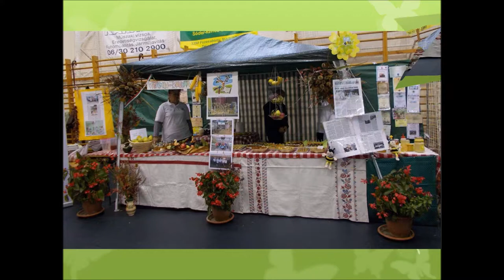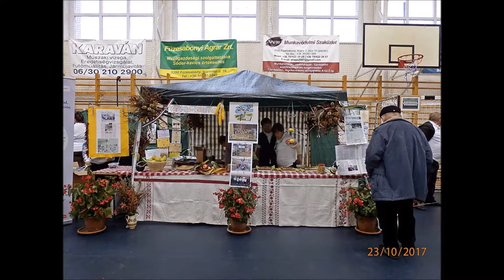II Értéktár Nap Füzesabony 2017. Október 23.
II. Értéktár Nap 2017. október 23-án Füzesabonyban a Sportcsarnokban került megrendezésre. Az Értéktárba bekerült a Füzesabonyi Kertbarát Kör tevékenysége is. A rendezvényen 22 kertbarát bemutatta és kóstoltatta az egészséges életmóddal kapcsolatos étkeket, zöldségeket, gyümölcsöket, ivóleveket, mézet. Sokan keresték fel a sátrunkat és kóstolták a finom étkeket. Délután a koszorúzási ünnepségen, valamint az ünnepi megemlékezésen vettünk részt a Közösségi Házban.